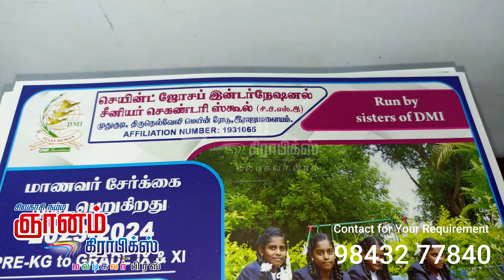School Admission Notice | School Opening Notice | Multicolor Notice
குறைந்த எண்ணிக்கையில்
பிரிண்ட் செய்திட
ஞானம் கிராபிக்ஸ்
மல்டி கலர் பிரஸ்
சிவகாசி 626189

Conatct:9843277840